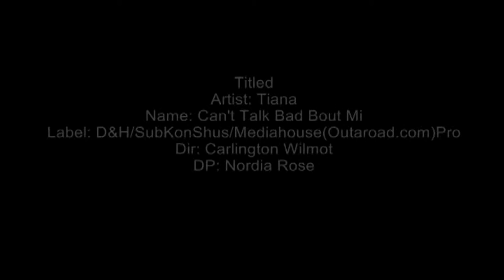Tiana - Can't Talk Bad Bout Mi [Trailer Reloaded Riddim] (Official Video Dancehall 2010)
Tiana - Can't Talk Bad Bout Mi [Trailer Reloaded Riddim] (1080p Official Video Dancehall 2010) {D&H, Subkonshus, Mediahouse (OutAROad.com)}

"ARTISTS"

"LABELS"

"DISTRIBUTION"